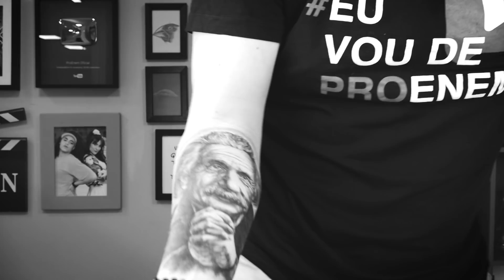É POSSÍVEL SE BRONZEAR COM A LUZ DO QUARTO? | Prof. Artur Neto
Será que a luz do nosso quarto possui uma frequência alta o suficiente para nos deixar bronzeados? Confira a resposta com a explicação do professor Artur Neto!

Assine o ProEnem agora e tenha acesso a todo o nosso conteúdo exclusivo!